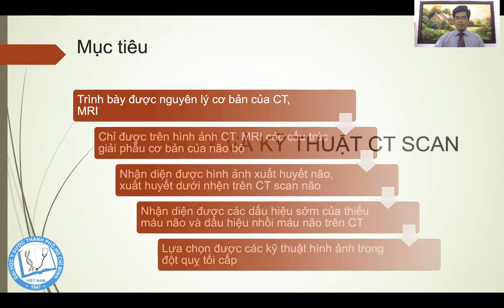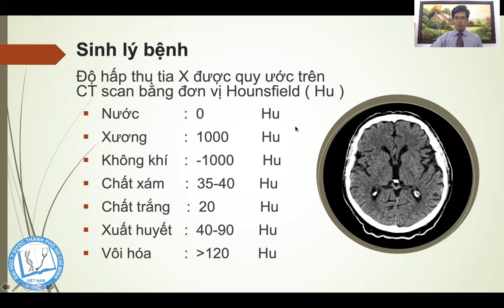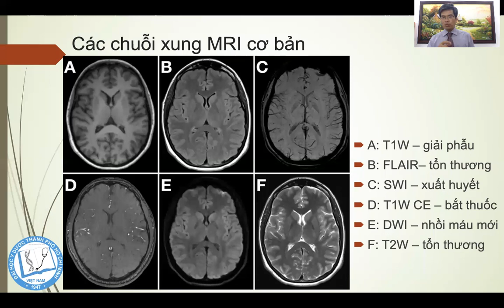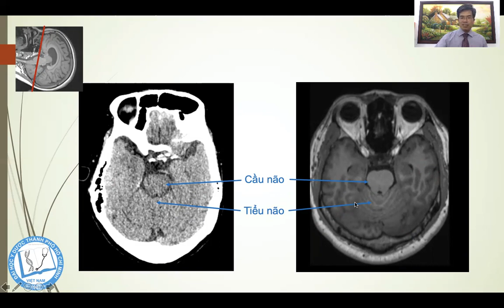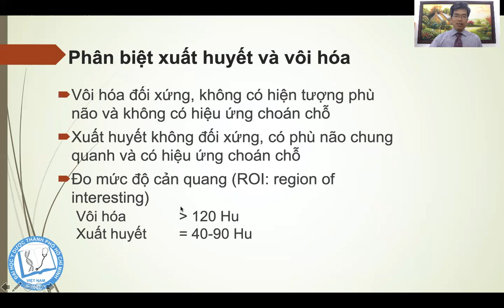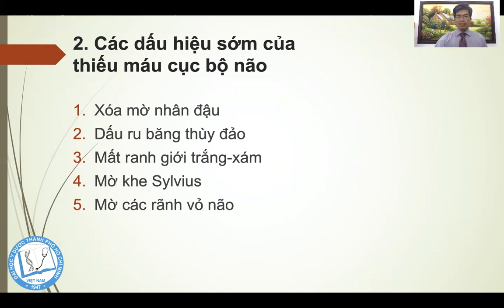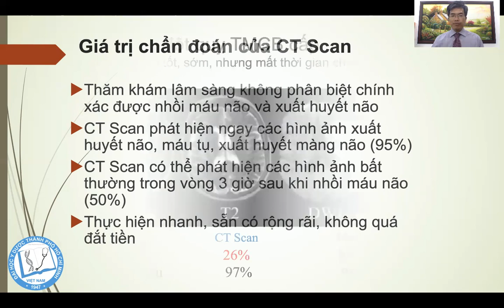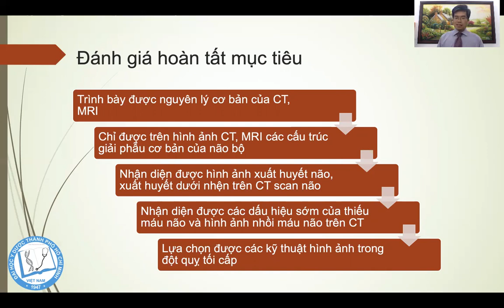HÌNH ẢNH HỌC | YDS